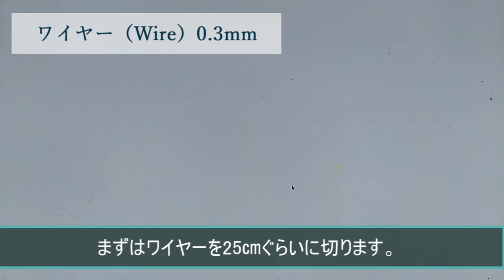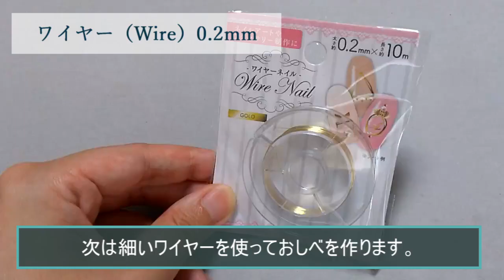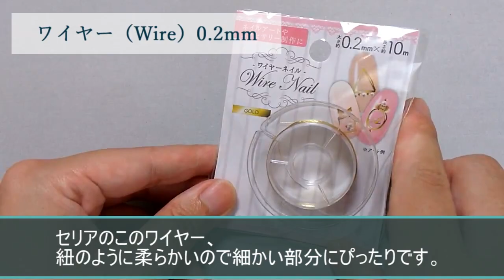【ディップアート】ワイヤーとディップ液で作るサザンカの作り方♪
↓詳しい材料はブログで公開しています♪
ディップ液はAmazonで購入できます

ディップ液（アメリカンフラワー用）でサザンカを作りました。
マニキュアで着色しているのでお手軽です♪